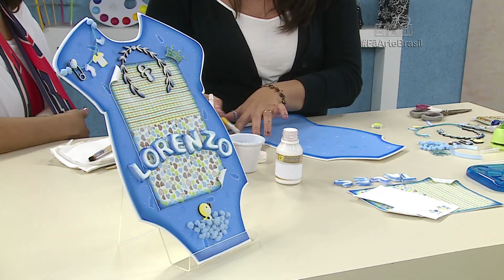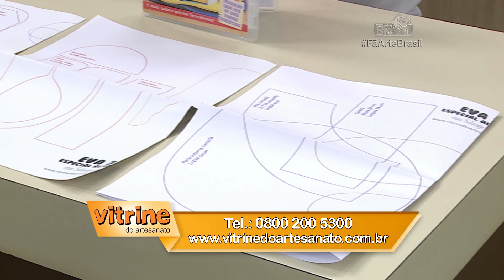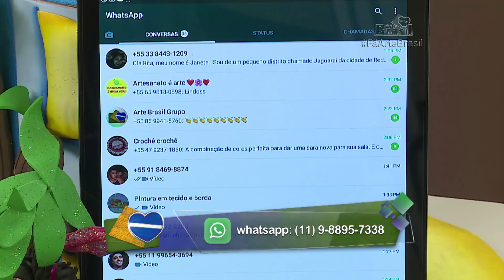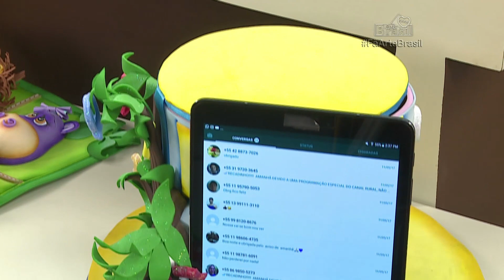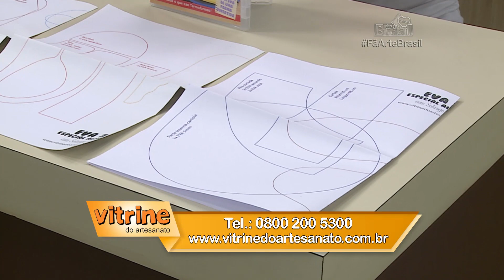PORTA MATERNIDADE EM E.V.A com Solange Gobbo - Programa Arte Brasil - 05/07/2017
Aprenda como usar o E.V.A para criar peças incríveis.

A Solange Gobbo te ensina como fazer esse Porta Maternidade feito apenas com e.v.a modelado, você vai se surpreender com a facilidade que é produzir essa peça.

Lista de materiais:
E.V.A nas 2mm nas cores: branco, azul e amarelo
Tinta óleo e azul escuro
Pincel chanfrado
Pincel Liner
Carimbo
Tinta PVA branca
-EVA estampado
-Cola instantânea
-Elástico
-Cianinha Pom Pom
-Ferro de passar
-Termoformas
-E.V.A de 1,5 mm para as letras